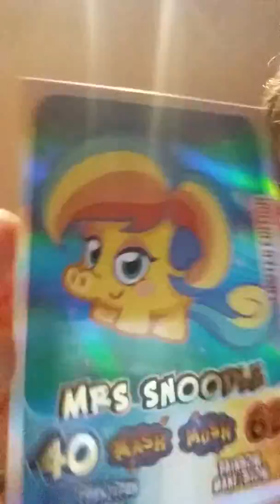rare moshing card😀😀